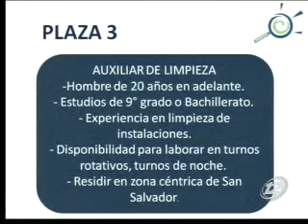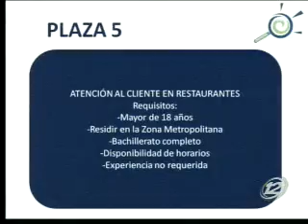¿Cómo afectan las redes sociales en el trabajo?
Los mejores consejos para mejorar tus búsquedas laborales. Como cada lunes tenemos nuestra sección "La Chamba", recuerda seguir los datos que tenemos para ti y tendrás éxito en tus nuevos desafíos.